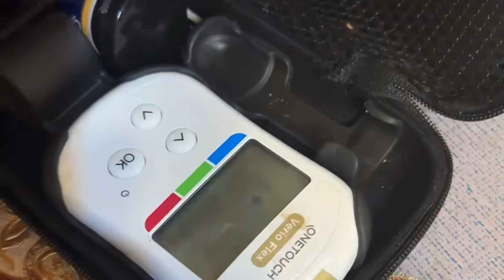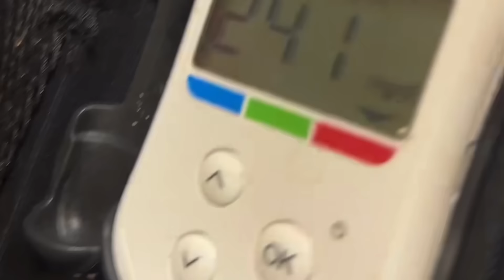Quieres bajar tu nivel de azúcar? 🫶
Tengo más de un o años de ser diabética y hacer esta toma me cae muy bien y me baja la azúcar. Hay veces que como de todo y eso me afecta pero les recomiendo esta agüita natural